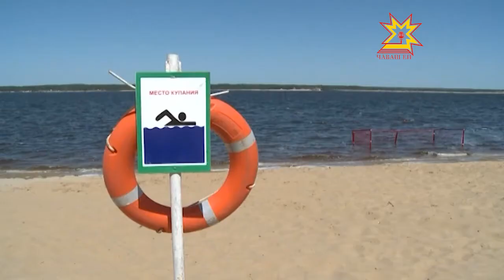Заседание комиссии по ЧС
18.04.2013 Паводок сменяется пожароопасным сезоном. Правительственная комиссия по предупреждению и ликвидации ЧС и обеспечению пожарной безопасности провела заседание, чтобы обсудить актуальные вопросы весенне-летнего периода.